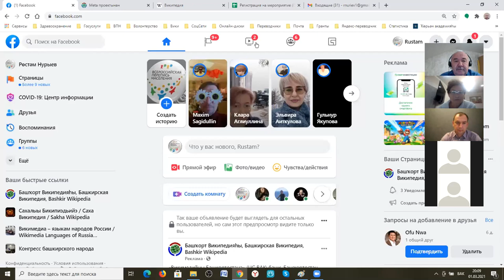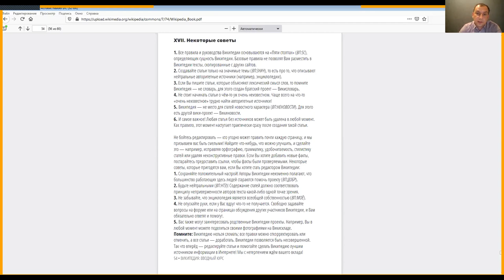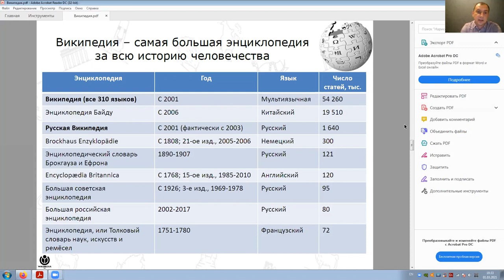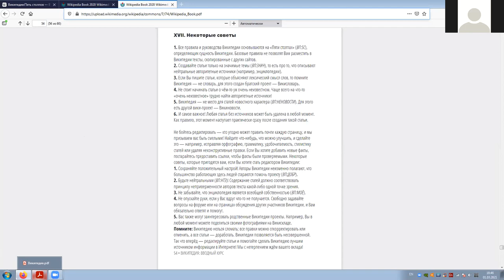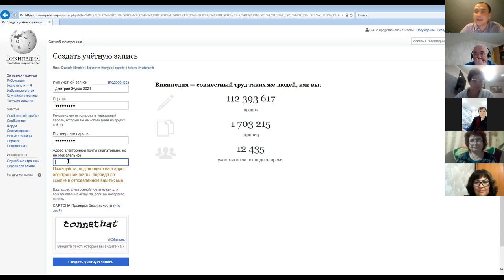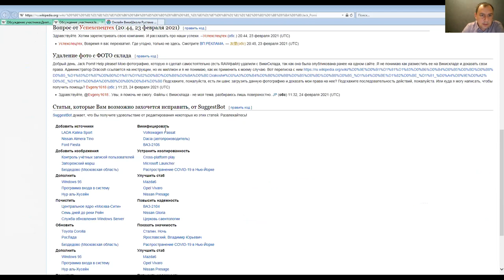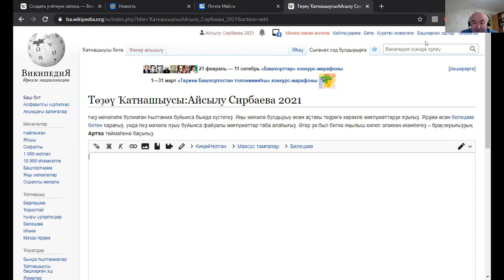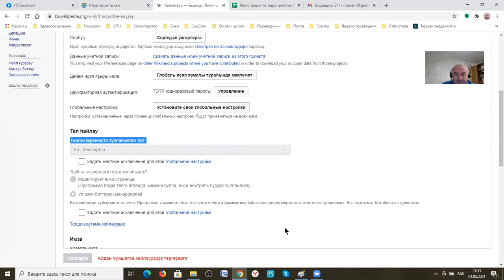Википедия:Краткий курс знакомства. Занятие 1. Лекция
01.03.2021.  Лекция первого занятия по программе "Википедия: краткий курс знакомства". Лекторы Дмитрий Жуков и Рустам Нурыев.
Занятия проводятся за счет гранта Главы Республики Башкортостан при помощи Фонда содействия гражданскому обществу Республики Башкортостан.